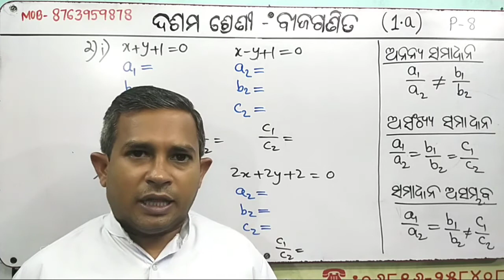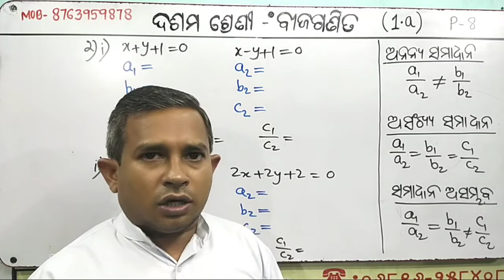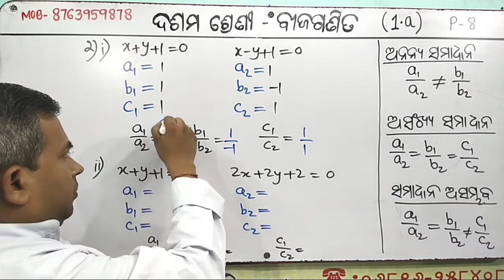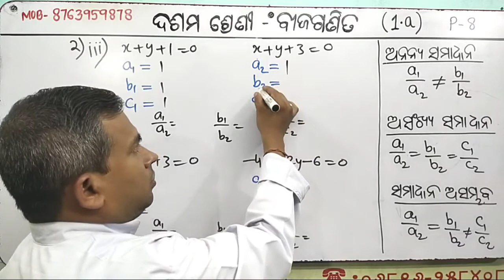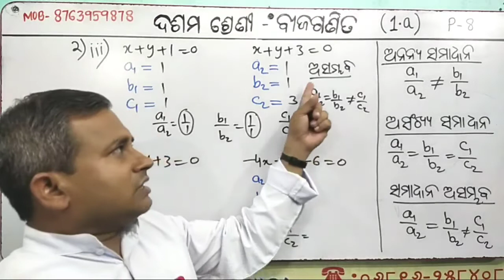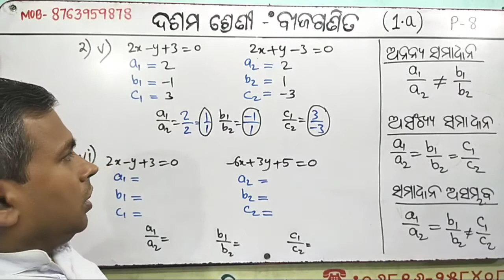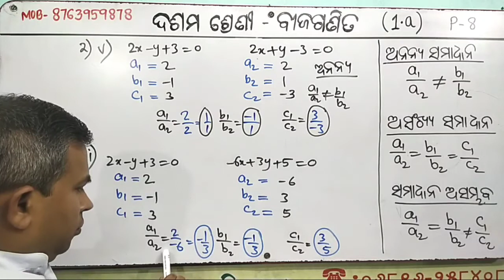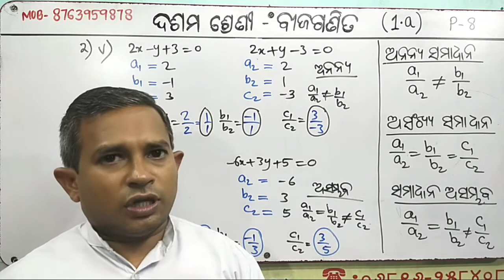Class-X//chapter-1//Bijaganit//Q.2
ଦଶମ ଶ୍ରେଣୀ, ବିଜଗଣିତ, ପ୍ରଥମ ଅଧ୍ୟାୟ, ସରଳ ସହ ସମିକରଣ, ଅନୁଶୀଳନୀ 1.a, ପ୍ରଶ୍ନ 2(i,ii,iii,Iv,v,vi )